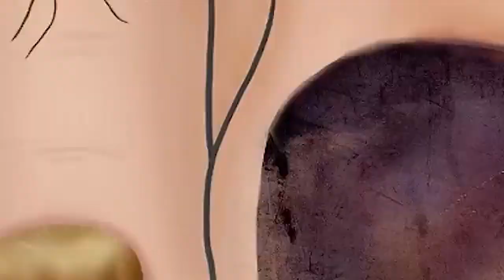YTP your feet arent safe